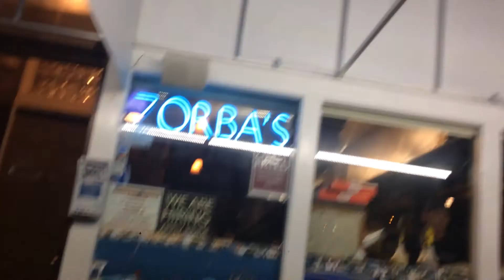Is the Best Philadelphia Cheesesteak at Jack's Firehouse?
Philadelphia Cheesesteak Adventure at Jack's Firehouse, 2130 Fairmount Ave, Philadelphia, PA.  Cheesesteak scored 79/100.

I love this venue.  The Old Firehouse never looked better.  I loved the nice heavy wood, decorations and the old fire pole.  Unfortunately, The Cheesesteak was a huge disappointment.  It came on a house-made fresh roll that I thought was just not right for a cheesesteak.  It is a very good roll but it is very dense and every time I bit into my Cheesesteak everything squished out.  The other two people that were eating at the bar had cheeseburgers they look really good.  In the cheesesteak I know they use real meat because I got two big pieces of gristle.  It was cheesy.  The Cheesesteak does come with french fries but $18.75, holy mackerel, it needed it be bigger and have everything work together better.  Everyone does get two free house made biscuits and a house made cookie.